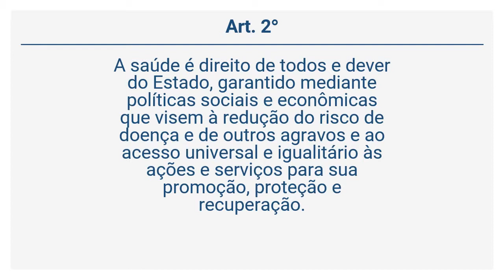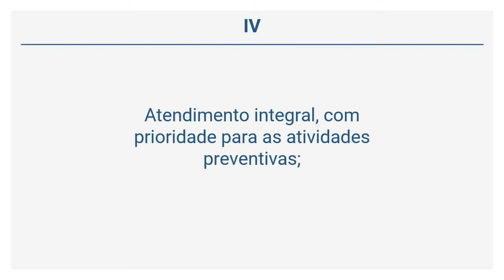Decreto 3.048/99 - DA SAÚDE (Art 2° )